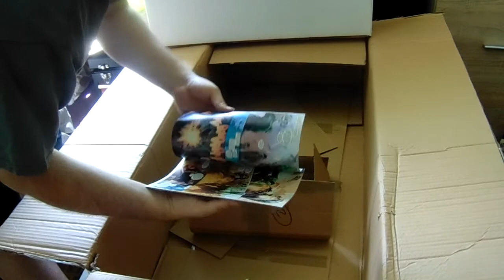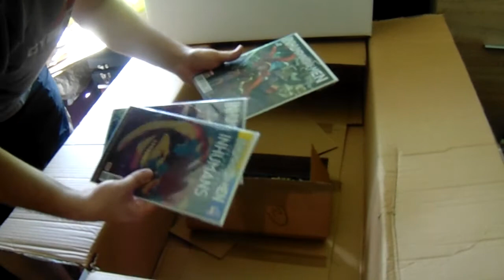Comics An-Bok-Sing - obří krabice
Vojta otvírá nejen tajuplnou krabici plnou nepostradatelných věcí pro všechny comicsové sběratele. A bude to dlouhý...